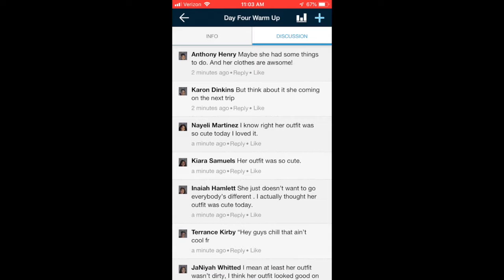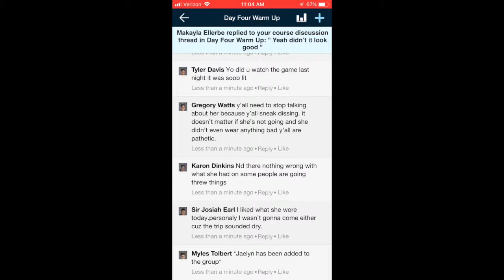Schoology Discussion Boards at Howard